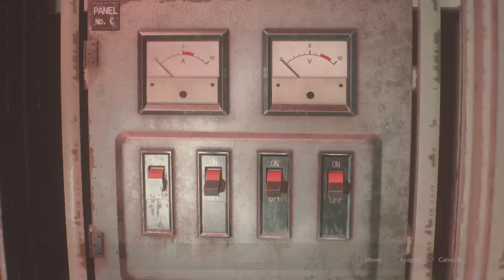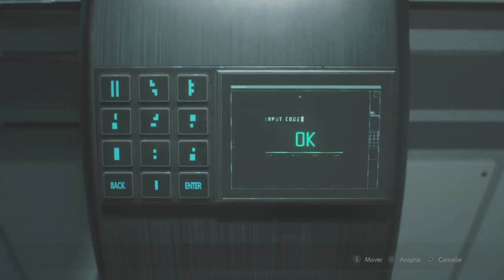RESIDENT EVIL 2 Run Leon B2